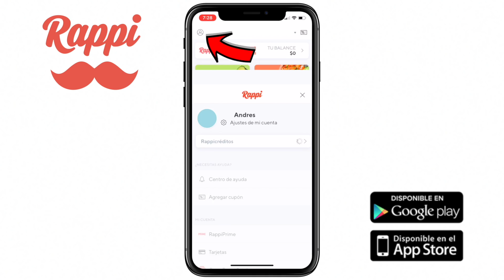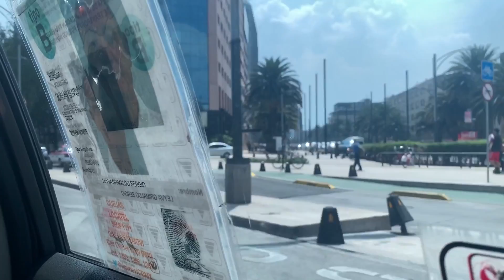Compré un iPhone XS Max FALSO en México y sus accesorios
Compré un iPhone XS MAX de 256 GB Falso en el centro de la ciudad de México.

WinX Video Converter GRATIS para convertir, comprimir videos y más. Gana unos audífonos Bose

También compre unos AirBuds, así como un cargador, cable y un smartwatch por un excelente precio.

*** 1,000 PESOS GRATIS Descarga "Rappi" y usa el código "NESHUDO" ***